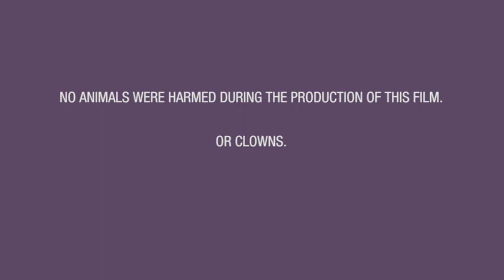RCA & CCS 2015 Conference "Under the Big Top"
Join us for the 2015 Conference on Canadian Stewardship & Recycling Council of Alberta Waste Reduction Conference! The conference will be held this September 30 – October 2, 2015 at The Fairmont Banff Springs Hotel. for more information and to register.